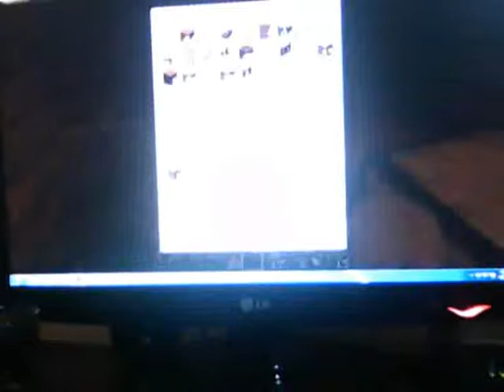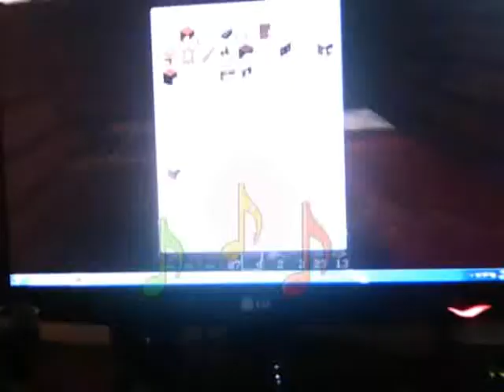Minecraft Prezivljavanje ep 19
jer to je za vas malo, a meni mnogo znači!